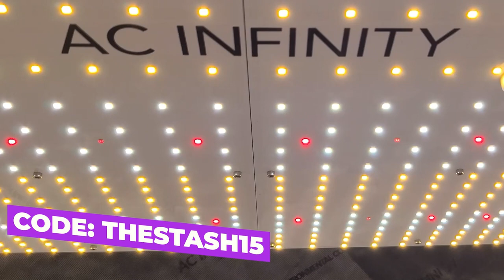How to Survive a Grow Room Power Outage | FTS Clips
Power out during a grow cycle? We've been there before, but what do you do when your power goes out in the garden?

Take your garden to the next level with Stash Blend Premium Plant Additive